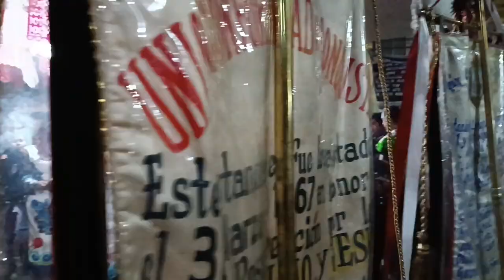129. 31 Mar. 2024 Dom. Velación y Danza Sr. de la Resurrección, 133 videos y 2127 fotos.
Velación y Danza. 133 videos y 2127 fotos.

Señor de la resurrección, dentro del sincretismo serían los señores que se les brindaban las fiestas de resurrección, ejemplo se termina lo todo lo seco y comienza todo a florecer o resurgir.